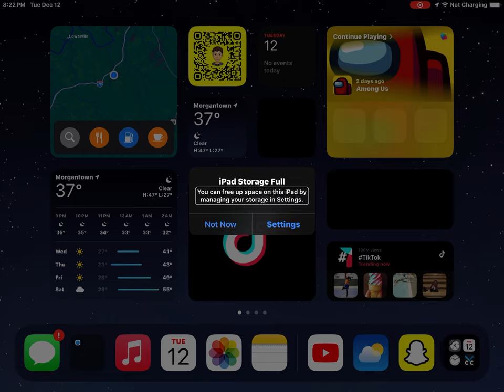December 12, 2023